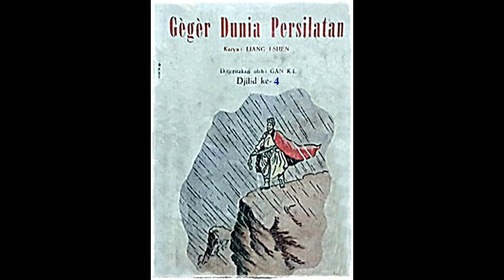Seri Cerita Silat Geger Dunia Persilatan Jilid 4